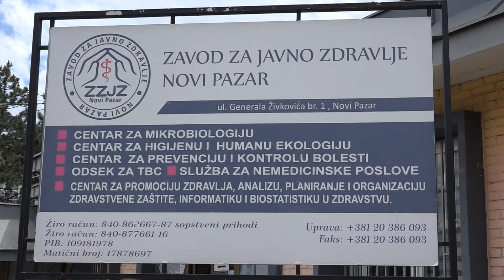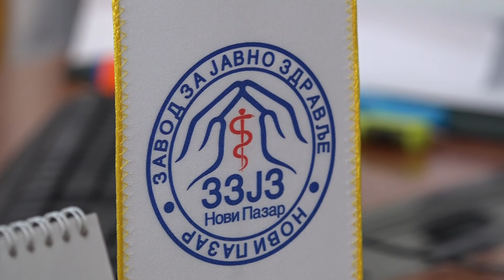Počinje vakcinacija protiv sezonske gripe